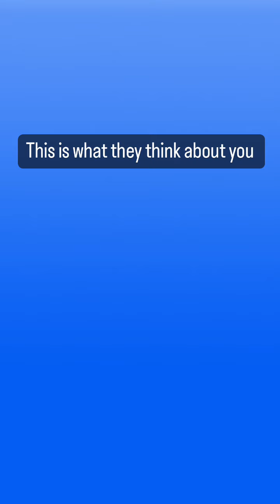New baby bub interview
Friendamies